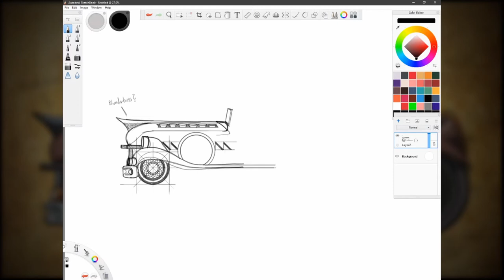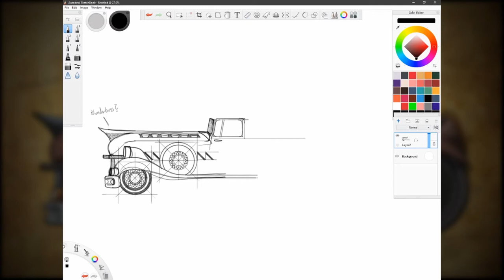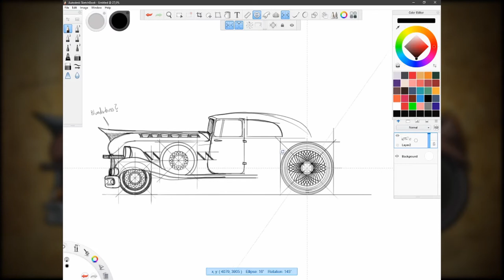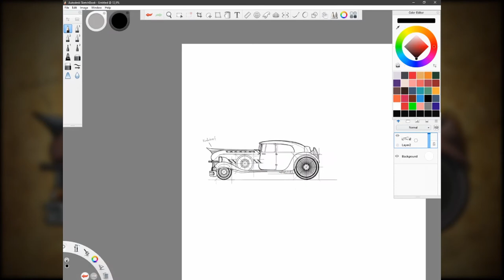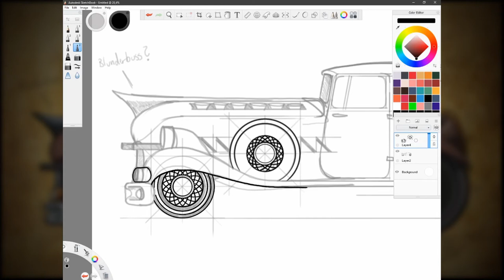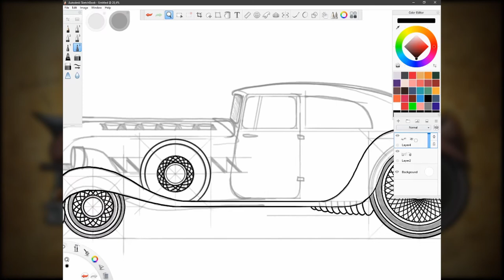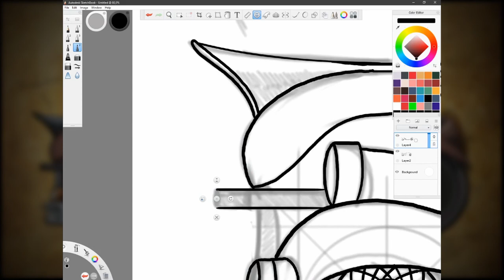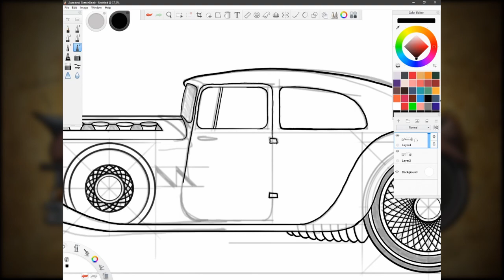Drawing a Steampunk Blunderbuss Coupe V12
Have been really into steampunk cars lately, so here is the Blunderbuss Coupe V12